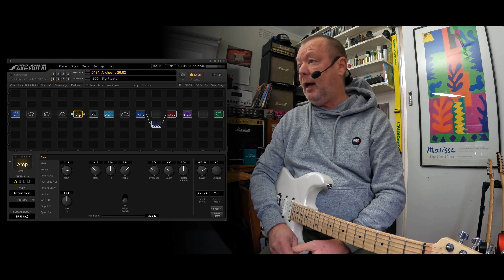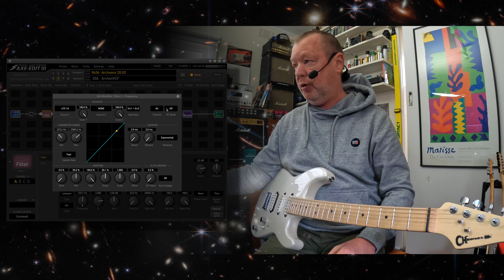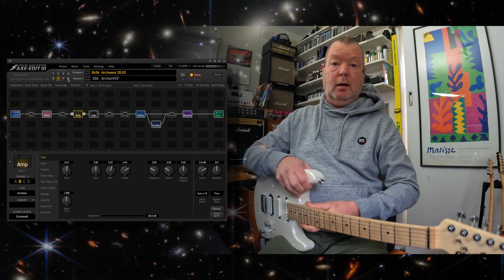PRS Archon. Axe-FX III Preset - "Archeans 20.02"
The Player: (In the kitchen, still cooking).
I found out about the PRS Archon too late. By the time I'd realised what a muscular sounding beast it was, it was withdrawn from production and despite my attempts to source one, I could not. So I was very grateful when the mighty Archon was modelled by Fractal Audio Systems and introduced to their firmware, somewhere around Firmware V.14.01 in 2020. At the time I posted a preset around the Clean and Lead Channels but since we're up to Version 20.02 Public Beta 2 I thought it might be fun to revisit. So, apologies for the long-winded explanation, but here it is. Download and give it a go. Cheers. Pedal demo up next.